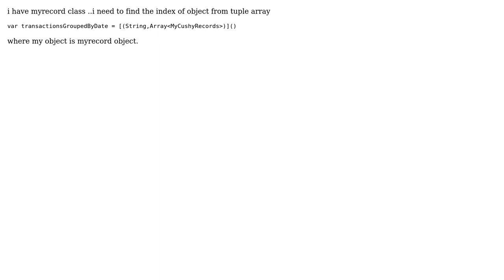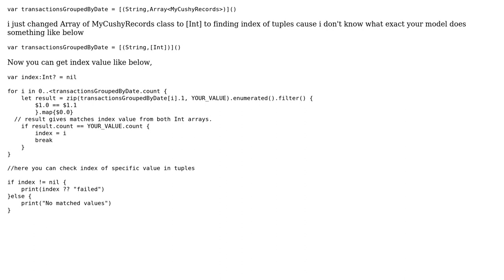How to find index of tuple?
With thanks & praise to God, and with thanks to the many people who have made this project possible! You are responsible for your own actions.